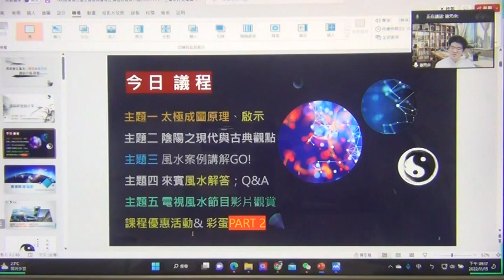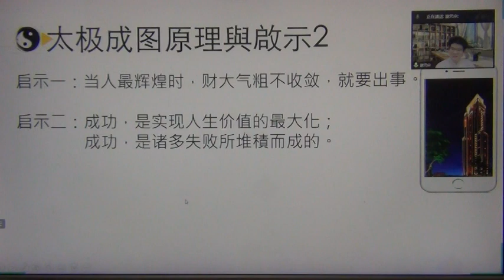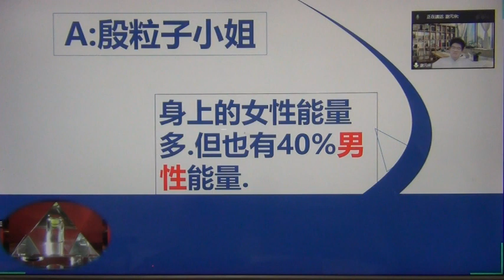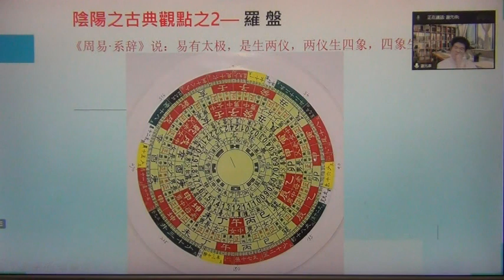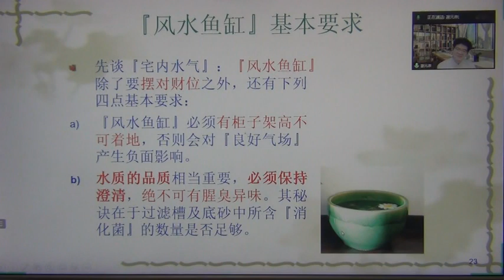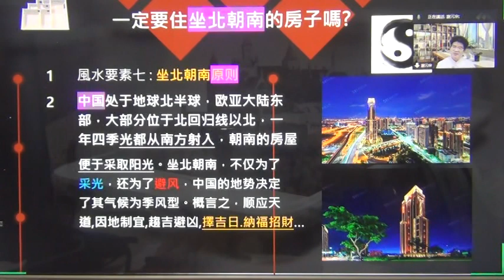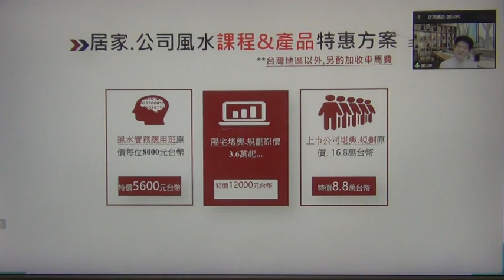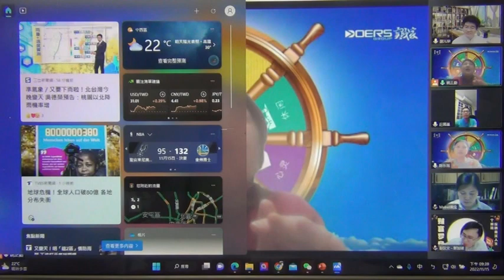2022.11.15『居家辦公風水-實務與應用班』之課前介紹&研習 Ted18分鐘路演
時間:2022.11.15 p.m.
執行單位:元壬時空能量科技有限公司
目標對象：全球領航教練、一般大眾朋友、企業主、及對風水開運有興趣者.
目標成果：
1、馬上學會方便有效的風水磁場提升方法及易經陰陽五行知識.
2、進一步了解專業風水學術的應用綜效及11/25（五）“居家刃公風水實務應用班”之課程內容.上課時間介紹.
3、現場來賓之風水實例解答:馬來西亞王董及美寶教練.台北夏董.新加坡.上海.
山東.杭州.
元壬時空能量科技有限公司 【服務項目】：
一、全息生基、龍脈生基、居家公司規劃佈局、祖先風水鑑定規劃與揚升造福
二、奇門遁甲時空整合應用、投資決策諮詢、公司工廠擇址、擇日開市造福.
三、法奇門及道法科事、祖先牌位安置、新居入宅安香、法會科儀規畫執行
四、易經科學、佛學、道學經典及五術學術專題講座；(請二個月前預約...)
五、風水命理學之專業實務課程.定期開班授課
六、身心合一、靈性覺知諮詢；元宗老師主講之本源心法傳承講座(初.中.高級
        班...)
預約勘宅、財運世間法、身心靈揚升諮詢及多元顧問能量系列講座教學
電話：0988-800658